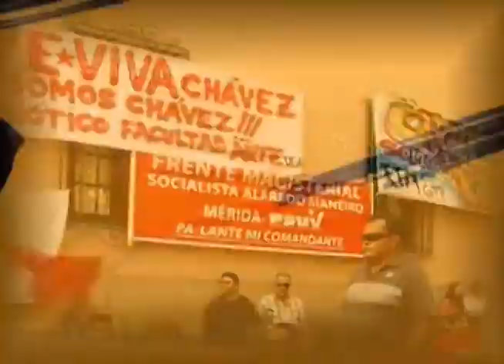Aquí Tatuy Informa: INDEPABIS inspecciona carnicerías en Mérida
En el marco del Plan Nacional de Inspección y Fiscalización, el Instituto para la Defensa de las Personas en el Acceso a los Bienes y Servicios. Realizó en el municipio Libertador del estado Mérida, una inspección a expendidos de carne y pollo, con el fin de defender y salvaguardar los derechos del pueblo. El acaparamiento y la subida en los precios de productos de primera necesidad son un fenomeno que busca desestabilizar al país.